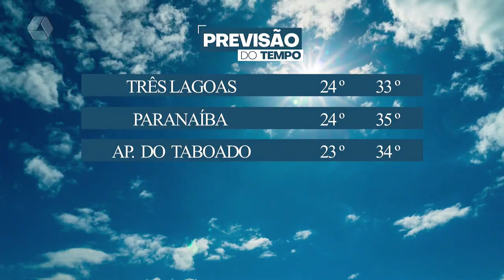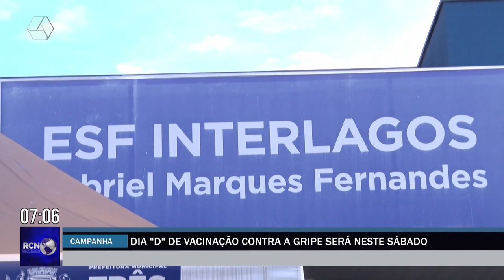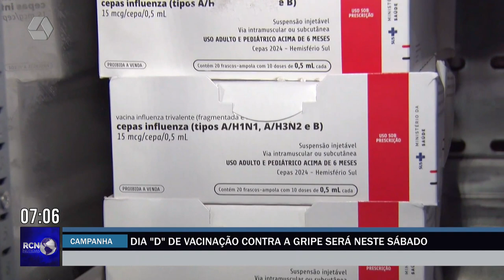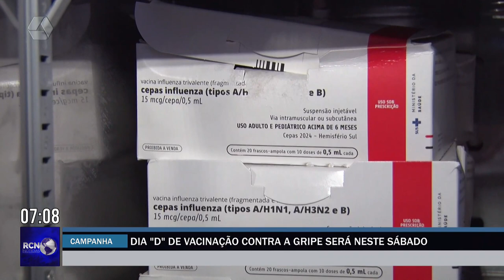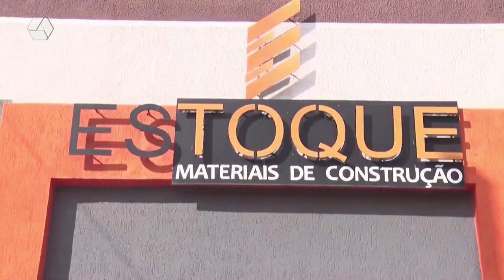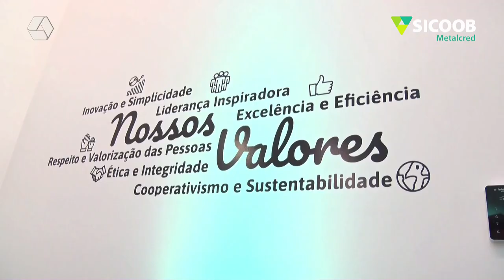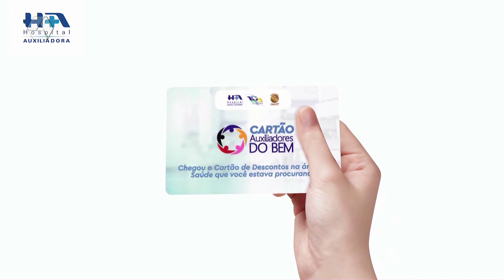RCN NOTÍCIAS 12-04-24